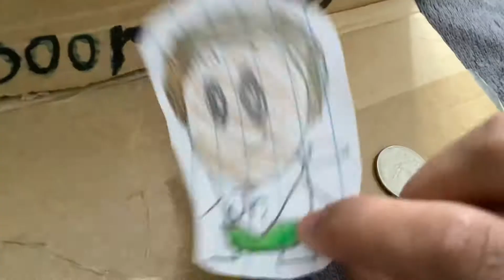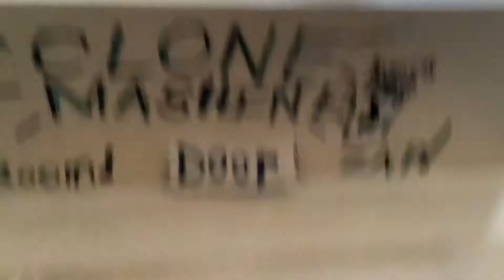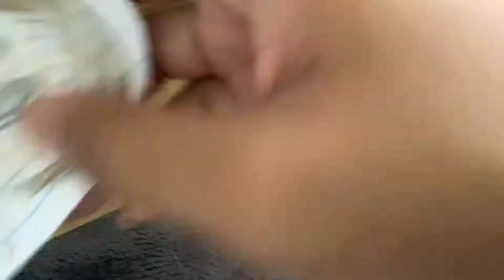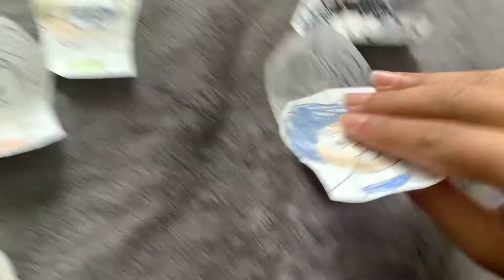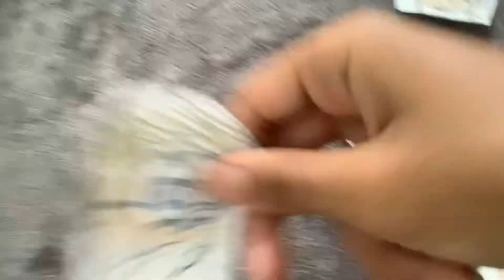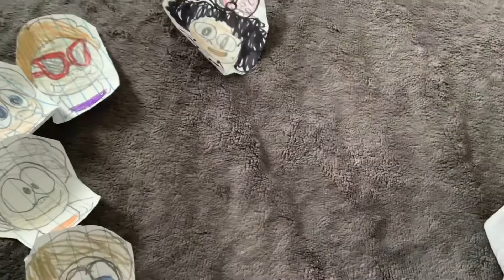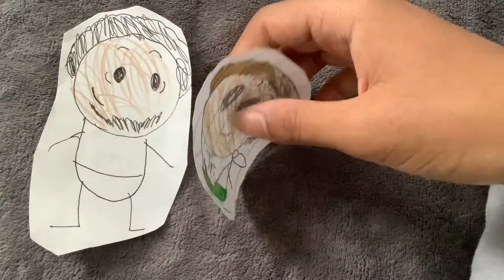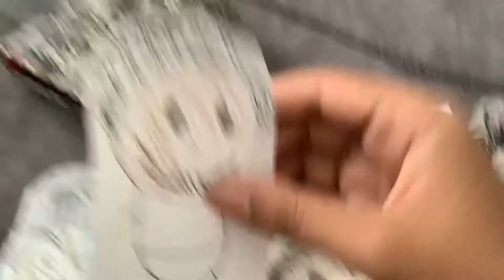Raufy uf: Raufy’s long lost children